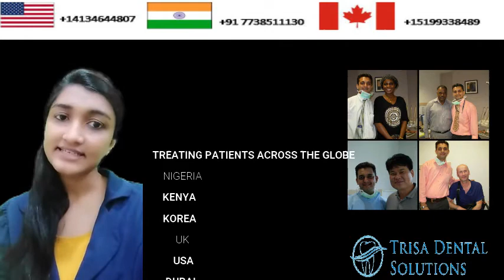Dental implants kya hai (HINDI)|fix dant lagane ka tarika|डेंटल इम्प्लांट्स क्या है?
इस वीडियो से जाने डेंटल इम्प्लांट्स क्या है
WHAT ARE DENTAL IMPLANTS

to get a free quote for your dental treatment call
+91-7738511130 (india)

this video describes in details
1)what are dental implants
2)dental implant
3)dental implant procedure
4)dental implant procedure in hindi
5)fix dant lagane ka tarika
6)fix dant lagane ka kharcha
7)fix dant kaise lagate hai
8)fix dant kaise lagta hai
9)fix dant lagwana hai
10)fix dant kaise lgyaye
11)fix dant kaise lagte hai
12)fix dant ki kimat
13)dant kaise lagaye jate hai
14)fix dant kaise lagaen
15)fix dant lagwana